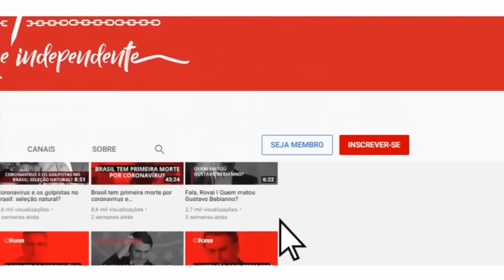Advogada desmonta farsa do "Twitter Files": "Misturam tudo para criar narrativa falsa"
00:00:00 - Não é censura, estamos falando de crimes